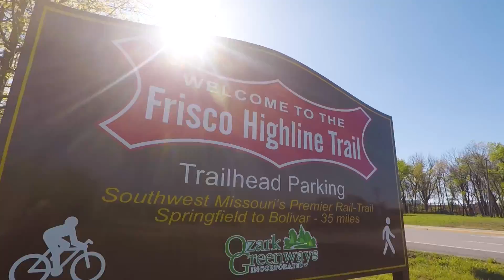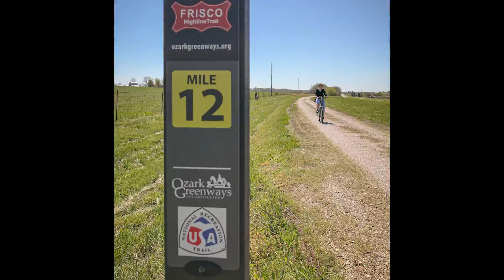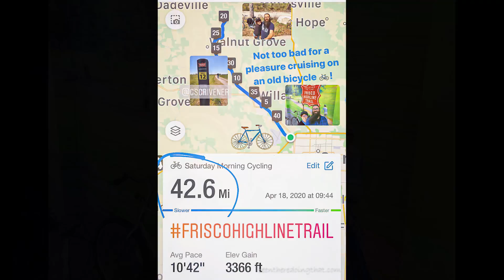Frisco Highline Trail - Bicycling - Springfield, Missouri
Frisco Highline Trail - Springfield, Missouri
We started out in Springfield and rode until we got tired then we ate lunch and turned around and rode back to Springfield. We ended up riding 42.6 miles that day. We are going to return and do the whole trail from start to finish from Springfield, Missouri to Bolivar, Missouri. Trail is 35 miles long. The trail was designated a National Recreation Trail by the National Park Service and American Trails in 2004.